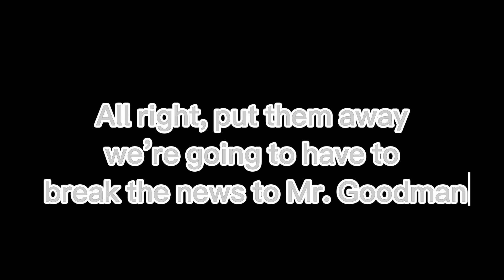SML JV/Jeffy virus #6